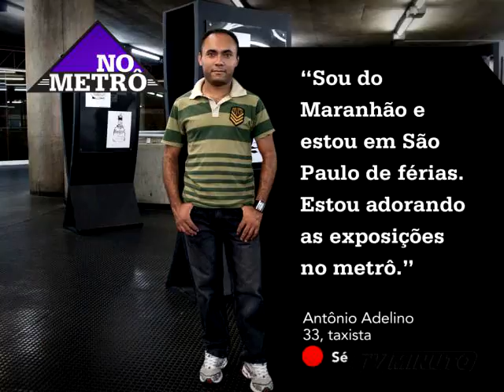MMET 244 21 02 mpeg4